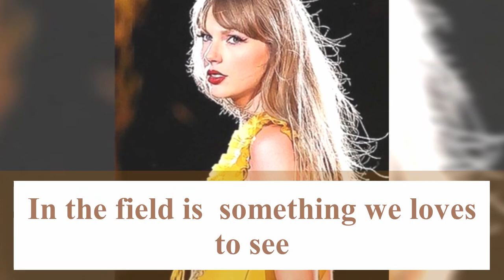Taylor Swift Call Travis Kelce Genius During Performance in Melbourne 17th February 2024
Taylor Swift Mention Travis Kelce name during the ERAS Tour concert in melbourne , australia . The way kansas city chiefs tight end superstar perform in the field is  something we loves to see . I never experience